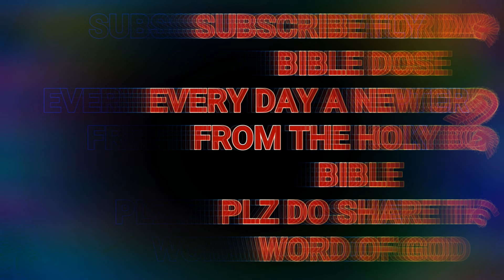HOLY BIBLE || GENESIS CHAPTER 3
Now the serpent was more subtil than any beast of the field which the LORD God had made. And he said unto the woman, Yea, hath God said, Ye shall not eat of every tree of the garden?

And the woman said unto the serpent, We may eat of the fruit of the trees of the garden:

But of the fruit of the tree which is in the midst of the garden, God hath said, Ye shall not eat of it, neither shall ye touch it, lest ye die.

And the serpent said unto the woman, Ye shall not surely die:

For God doth know that in the day ye eat thereof, then your eyes shall be opened, and ye shall be as gods, knowing good and evil.

And when the woman saw that the tree was good for food, and that it was pleasant to the eyes, and a tree to be desired to make one wise, she took of the fruit thereof, and did eat, and gave also unto her husband with her; and he did eat.

And the eyes of them both were opened, and they knew that they were naked; and they sewed fig leaves together, and made themselves aprons.

And they heard the voice of the LORD God walking in the garden in the cool of the day: and Adam and his wife hid themselves from the presence of the LORD God amongst the trees of the garden.

And the LORD God called unto Adam, and said unto him, Where art thou?

And he said, I heard thy voice in the garden, and I was afraid, because I was naked; and I hid myself.

And he said, Who told thee that thou wast naked? Hast thou eaten of the tree, whereof I commanded thee that thou shouldest not eat?

And the man said, The woman whom thou gavest to be with me, she gave me of the tree, and I did eat.

And the LORD God said unto the woman, What is this that thou hast done? And the woman said, The serpent beguiled me, and I did eat.

And the LORD God said unto the serpent, Because thou hast done this, thou art cursed above all cattle, and above every beast of the field; upon thy belly shalt thou go, and dust shalt thou eat all the days of thy life:

And I will put enmity between thee and the woman, and between thy seed and her seed; it shall bruise thy head, and thou shalt bruise his heel.

Unto the woman he said, I will greatly multiply thy sorrow and thy conception; in sorrow thou shalt bring forth children; and thy desire shall be to thy husband, and he shall rule over thee.

And unto Adam he said, Because thou hast hearkened unto the voice of thy wife, and hast eaten of the tree, of which I commanded thee, saying, Thou shalt not eat of it: cursed is the ground for thy sake; in sorrow shalt thou eat of it all the days of thy life;

Thorns also and thistles shall it bring forth to thee; and thou shalt eat the herb of the field;

In the sweat of thy face shalt thou eat bread, till thou return unto the ground; for out of it wast thou taken: for dust thou art, and unto dust shalt thou return.

And Adam called his wife's name Eve; because she was the mother of all living.

Unto Adam also and to his wife did the LORD God make coats of skins, and clothed them.

And the LORD God said, Behold, the man is become as one of us, to know good and evil: and now, lest he put forth his hand, and take also of the tree of life, and eat, and live for ever:

Therefore the LORD God sent him forth from the garden of Eden, to till the ground from whence he was taken.

So he drove out the man; and he placed at the east of the garden of Eden Cherubims, and a flaming sword which turned every way, to keep the way of the tree of life.